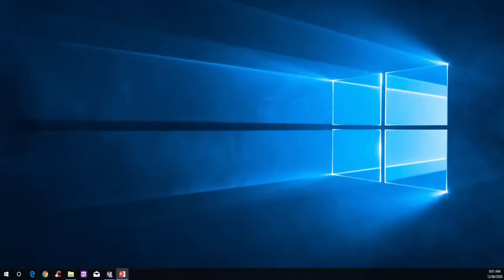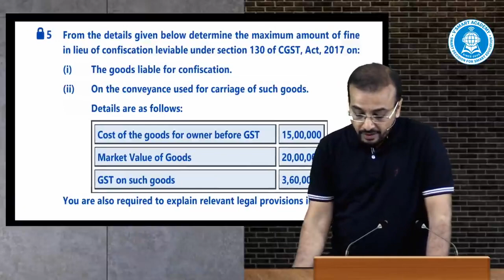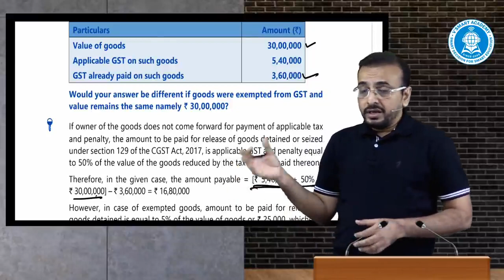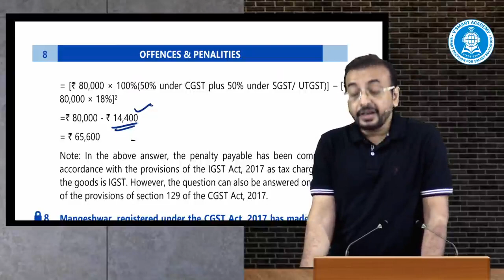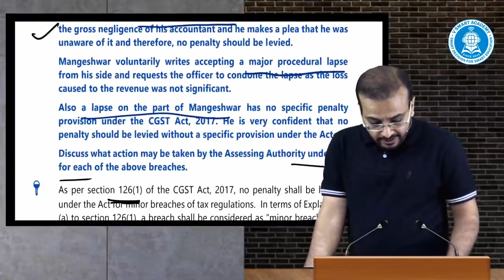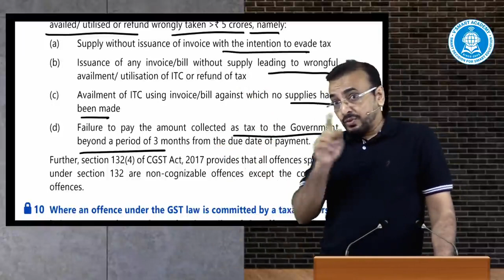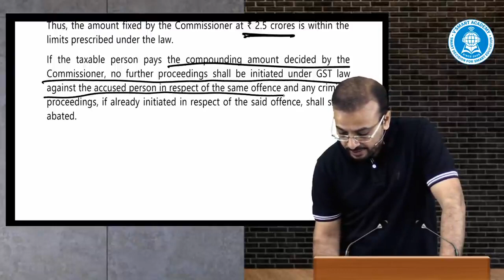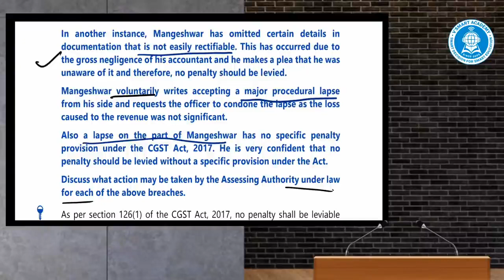09| GST CA Final ICAI Additional Questions Discussion July20/Nov20 Exam | CA Vishal Bhattad Sir